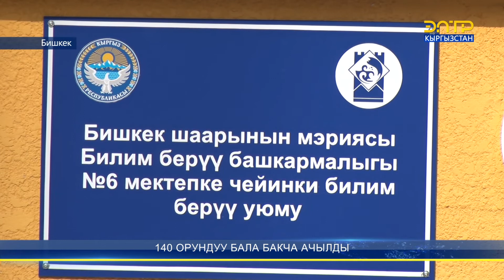140 ОРУНДУУ БАЛА БАКЧА АЧЫЛДЫ